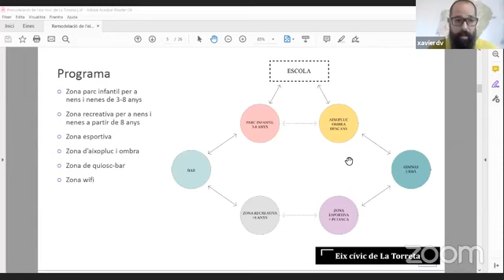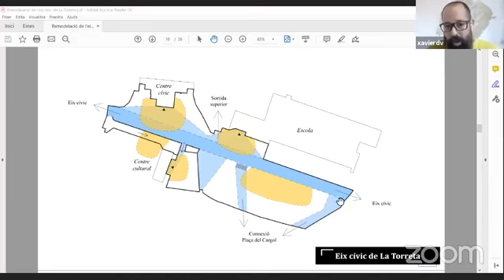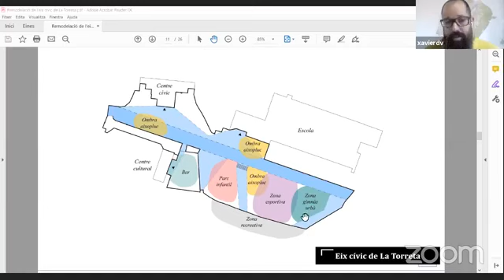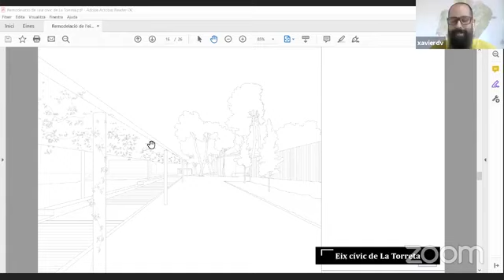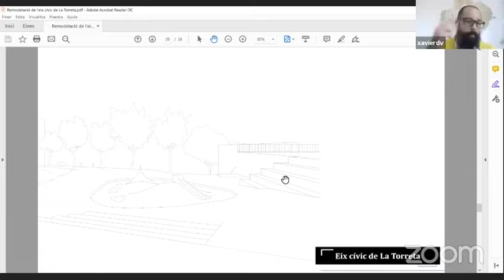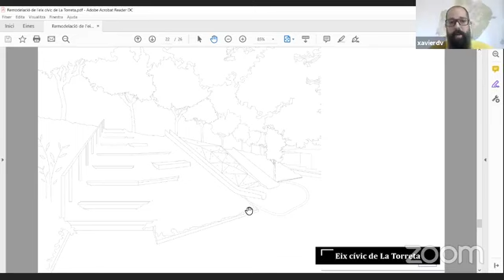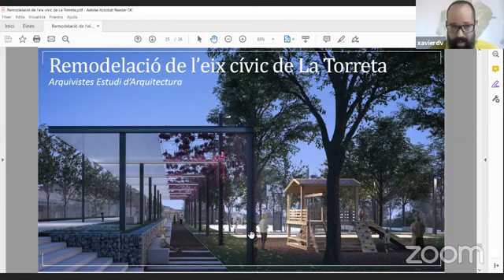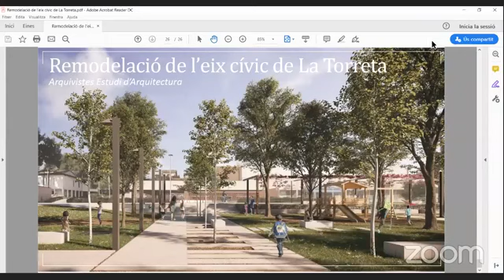Ple extraordinari 30 juliol 2020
Podeu consultar l'ordre del dia d'aquesta sessió plenària al web municipal